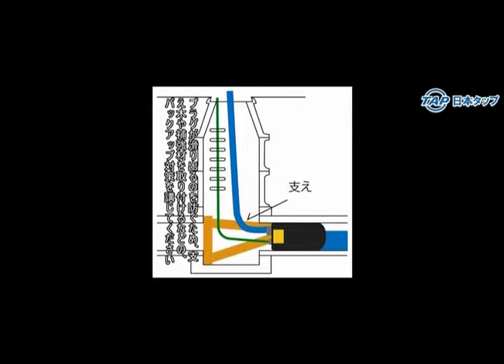【日本タップ】 スワエール協会非会員 止水プラグ φ500/φ1200 現場風景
止水プラグ‐ Flex ODSバイパス 7660175 Ø500/1200 ケブラー繊維(Kevlar)使用

●呼び径：500/1200、20/48 inch。
●バイパスパイプ径：102mm、4 inch。
●寸 法：Ø440mm、長さ1650mm。
●質 量：60㎏。う
●最大使用圧力：0.2 MPa、2.0 bar。
●最大許容背圧：
　呼び径500mm時0.13 MPa、1.3 bar。呼び径600mm時0.12 MPa、1.2 bar。
　呼び径700mm時0.11 MPa、1.1 bar。呼び径800mm時0.11 MPa、1.1 bar。
　呼び径900mm時0.11MPa、1.1 bar。呼び径1000mm時0.1 MPa、1.0 bar。
　呼び径1200mm時0.05MPa、0.5 bar。
　(最大許容背圧は、空気のテストの場合0.02MPa(0.2bar)で、水のテストの場合0.05MPa(0.5bar)で検査しました。)

＊ 本製品は東京海上日動火災保険株式会社の賠償責任保険(賠償責任額2億円)に加入済みです。

トレルボルグ社（オランダ）製品
●ＦｌｅｘＯＤＳプラグは、迂回ホースをもつバイパスタイプで、柔軟性のあるプラグです。
●破損した管を補修する時、水を迂回させることが出来ます。
●バイパス付きで、止水した水を排水することができ、水替え工事にも使用できます。
●管路内での空気圧、水圧検査時、本プラグの使用が最も適しています。
●プラグは、高品質のケプラー繊維使用の補強されたゴムの層で造られています。

「オランダ・トレルボルグ社概要」
　・1905年創業。
　・従業員：20,000名。
　・世界45ヶ国に120工場保有。
　・全世界ゴム製品（タイヤ製品を除く）メーカーランク2位に位置するゴム製品製造会社。
　・ケブラー繊維(Kevlar)使用した強度のプラグを製造、また耐化学薬品、耐油、耐摩擦性に優れた
　　ニトリル(NBR)で製造されたプラグも生産しています。

＊ ケブラー（Kevlar）とは
芳香族ポリアミド系樹脂の登録商標である。1965年に開発され、デュポン社によって1970年代初期に商業的に使用され始めた。正式名称はポリパラフェニレンテレフタルアミド。

ケブラーの構造(太線: モノマー単位、点線: 水素結合)

特徴
ケブラーは パラフェニレンジアミンとテレフタル酸クロリドの重合によって得られ、分子構造が剛直で直鎖状の骨格を持つために、高強度・高耐熱性であり、同じ重さの鋼鉄と比べて5倍の強度を持つ。また、ケブラーは結晶性のポリマーであり、一般の有機溶媒に溶けず、溶融もしないために成形が困難なポリマーである。そのため、濃硫酸に溶解することで成形していることも大きな特徴である。

ケブラーの強度は、周囲のポリマー鎖との、カルボニル基と水素間の水素結合や、ベンゼン環のπ結合の部分的な重なりによる。

ケブラーには、ケブラー、ケブラー29、ケブラー49の3種類があり、ケブラー49は全てのアラミド繊維の中でも最高の引っ張り強度を持つと考えられており、繊維強化プラスチックの補強、船体、飛行機、自転車、ヨットの帆、特殊な用途ではボディアーマー防刃ベストなどに使用されている。